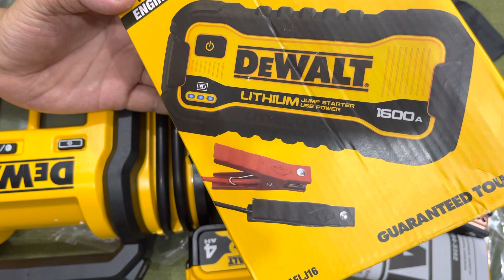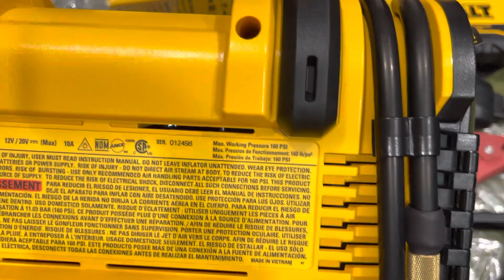Sale Dewlat bơm 🚗 dewalt DCC020I 2tr6 | kích bình, xạc dự phòng dewalt DXAELJ16 lh 0962232180 Tùng